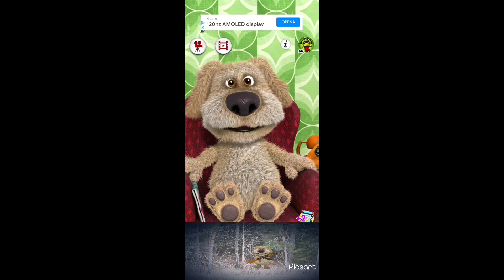Top 5 talking ben sightings caught on camera😱😱😱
Talk ben meme